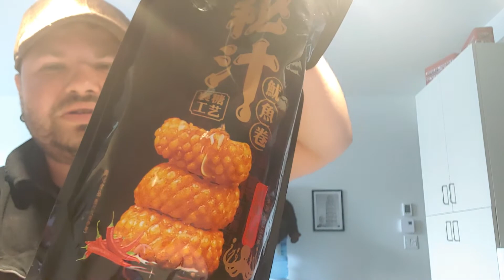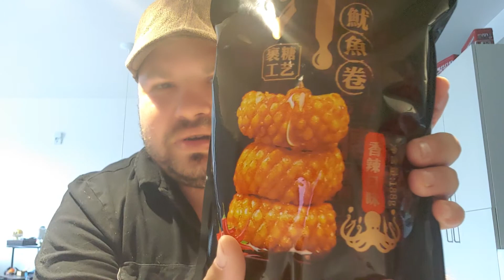JE TEST LES CROUSTILLE DE CALEMAR FRIT AU PIMENT OISEAUX ET MIEL...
je teste des croustille de calemar